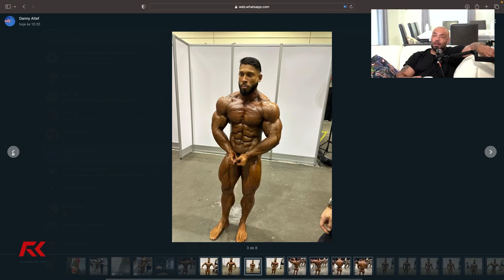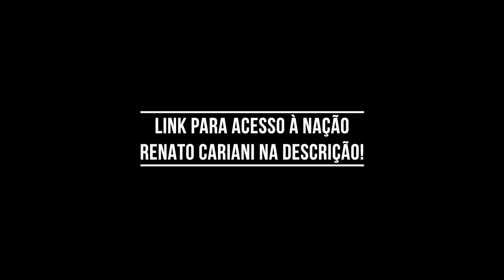FOTOS EXCLUSIVAS DE RAMON DINO NO BACKSTAGE - IRONCAST CORTES